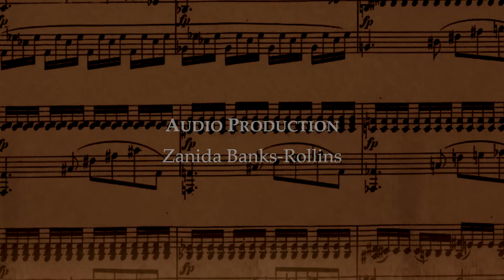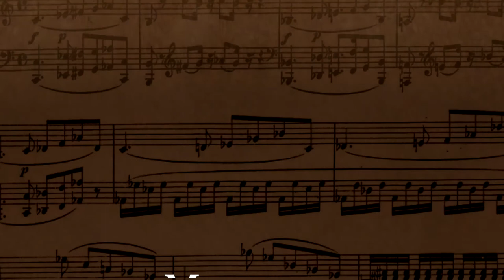Adam Kent plays Mozart's Fantasy and Sonata in C Minor, K. 475/457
A performance of Wolfgang Amadeus Mozart's Fantasy and Sonata in C Minor, K. 475/457 by pianist Adam Kent in tandem with the "Mozart in Vienna" lecture.